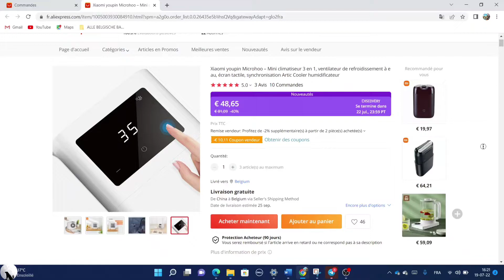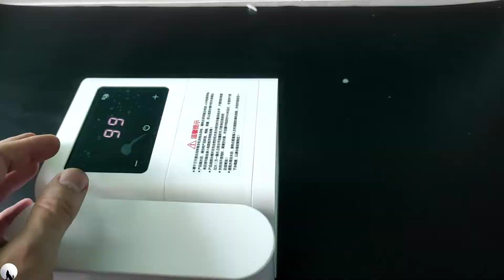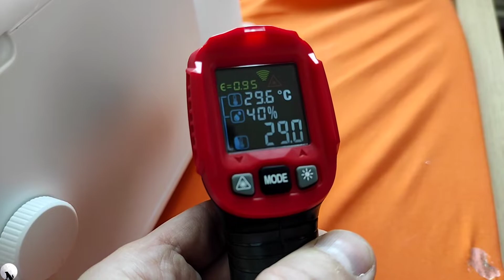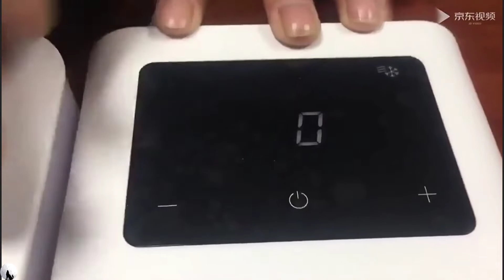Youpin Microhoo 3 In 1 Mini Air Conditioner Water Cooling Fan.Youpin Microhoo Mini ventilateur.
MIJN ANDERE KANAAL
МОЙ ДРУГОЙ КАНАЛ
MON AUTRE CHAÎNE